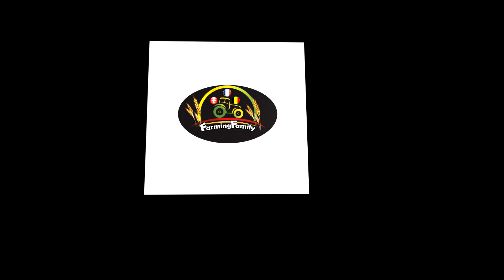FS 19 | SAISON VALAISANNE | # 3 | PREMIER SEMIS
Bonjour les amis c'est moi le Valaisan , pour suivre mes aventures et de la familly, si cela vous intéresse venez vous abonnez c'est gratuit en plus et comme ça vous ne raterez pas un épisode.

100% réalisme NO CHEATS.

LES LIENS DE LA FARMFAMILY